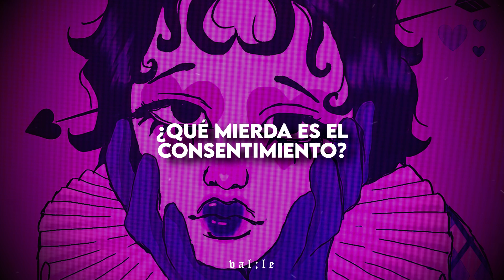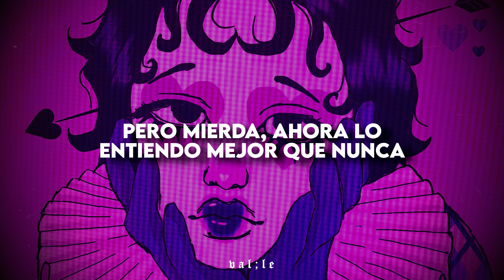la realidad pega fuerte en esta canción y duele aceptarlo 📞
❝ Canción: 29 - Demi Lovato ❞

perdonen las faltas ortográficas de este video :(

𝖑𝖊𝖙𝖗𝖆:

Petal on the vine, too young to drink wine
Just five years a bleeder, student and a teacher
Far from innocent, what the fuck's consent?
Numbers told you not to, but that didn't stop you
Finally twenty-nine
Funny, just like you were at the time
Thought it was a teenage dream, just a fantasy
But was it yours or was it mine?
Seventeen, twenty-nine
Oh-oh-oh, oh-oh-oh, oh-oh-oh, oh-oh
Seventeen, twenty-nine
Had me in your grip, went beautifully with
All my daddy issues and this shit continues
I see you're quite the collector
Yeah, you're twelve years her elder
Maybe now it doesn't matter
But I know, I know better
Now I know, I know better 'cause I'm
Finally twenty-nine
Seventeen, twenty-nine
Seventeen, twenty-nine
Seventeen, twenty-nine
Finally twenty-nine
Seventeen would never cross my mind
Thought it was a teenage dream, a fantasy
But it was yours, it wasn't mine
Seventeen, twenty-nine

lyrics, sub español, traducción, 29, letra, letra en español, subtitulado, demi lovato, traducido, español, 2022, hd.